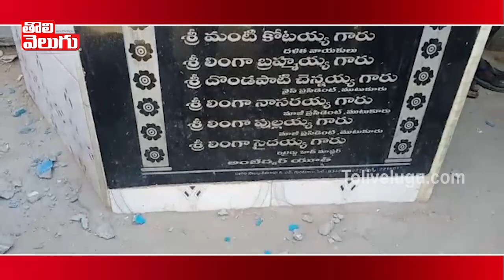అంబేద్కర్ విగ్రహం చేయి విరగ్గొట్టిన దుండగులు | Guntur Latest News | Tolivelugu TV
అంబేద్కర్ విగ్రహం చేయి విరగ్గొట్టిన దుండగులు